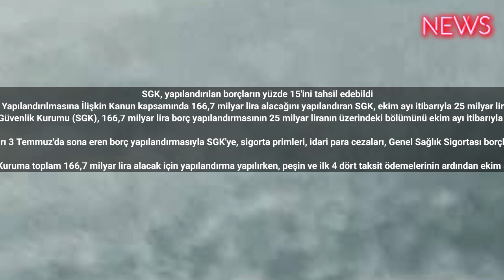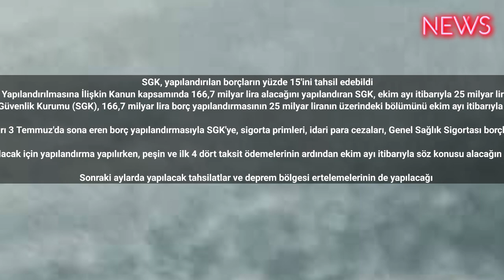SGK, yapılandırılan borçların yüzde 15'ini tahsil edebildi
Bazı Alacakların Yeniden Yapılandırılmasına İlişkin Kanun kapsamında 166,7 milyar lira alacağını yapılandıran SGK, ekim ayı itibarıyla 25 milyar liranın üzerinde tahsilat yaptı.
Sosyal Güvenlik Kurumu (SGK), 166,7 milyar lira borç yapılandırmasının 25 milyar liranın üzerindeki bölümünü ekim ayı itibarıyla tahsil etti.

Bazı Alacakların Yeniden Yapılandırılmasına İlişkin Kanun kapsamında başvuruları 3 Temmuz'da sona eren borç yapılandırmasıyla SGK'ye, sigorta primleri, idari para cezaları, Genel Sağlık Sigortası borçlarının da aralarında olduğu kalemler için 1 milyon 700 binin üzerinde kişi başvurdu.

Kuruma toplam 166,7 milyar lira alacak için yapılandırma yapılırken, peşin ve ilk 4 dört taksit ödemelerinin ardından ekim ayı itibarıyla söz konusu alacağın 25 milyar liradan fazlası tahsil edildi.

Sonraki aylarda yapılacak tahsilatlar ve deprem bölgesi ertelemelerinin de yapılacağı dikkate alındığında Kurumun, borç yapılandırma kapsamındaki tahsilat tutarının daha da artması bekleniyor.